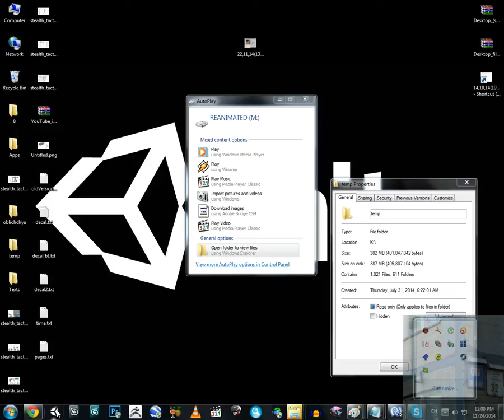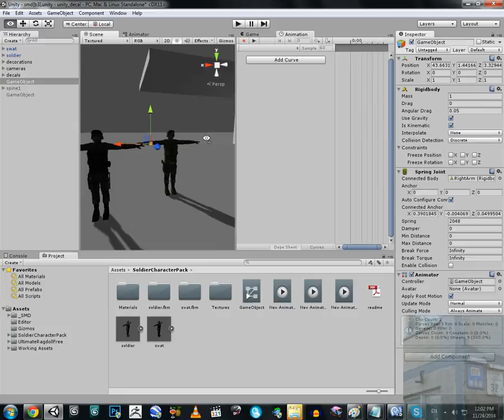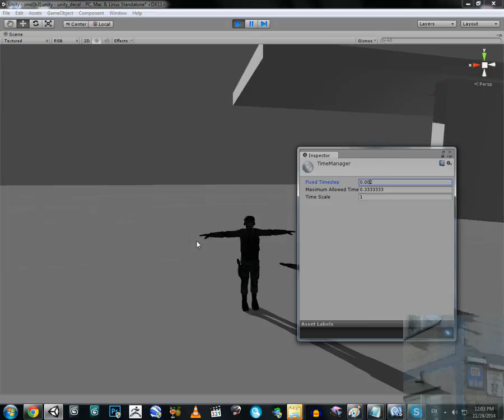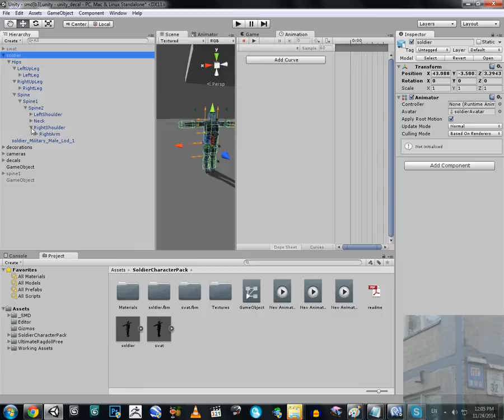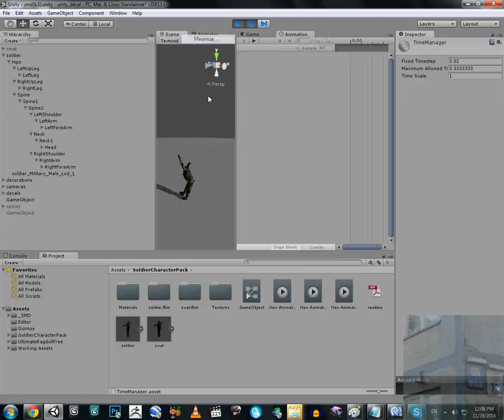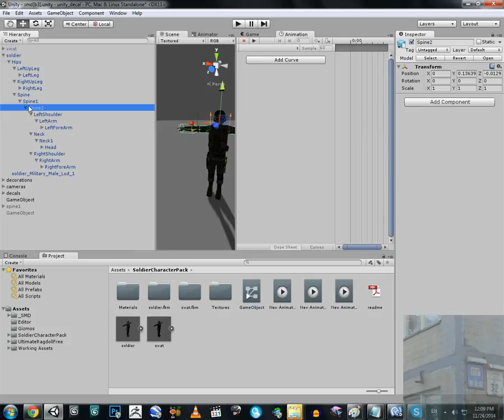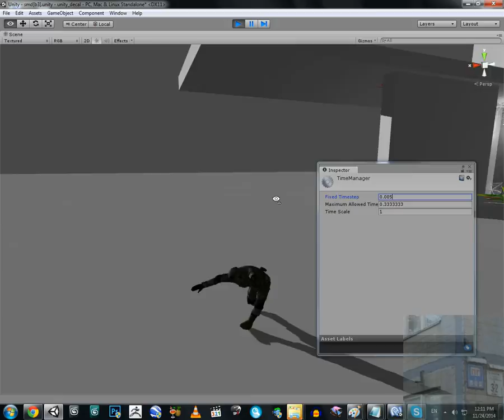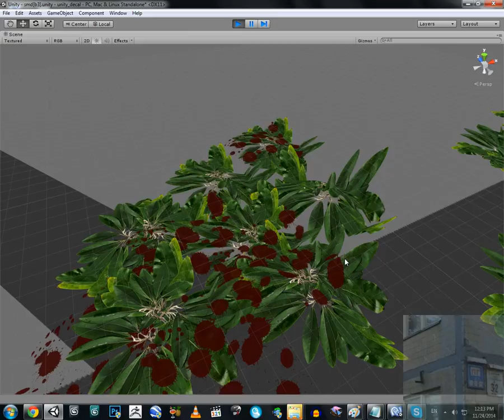UNITY 3D - STRETCHING RAGDOLL ( LIMB / JOINT) [MY FIX]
//In this video I show how to fix PhysX unstable joint physics for limbs (legs / arms) for high velocity / speed!
//Script for one of my two solutions is below! ДЯКУЮ ЗА ПЕРЕГЛЯД!

//Hello, I'm script! Add me to each limb that has RigidBody Component
private var startPosition : Vector3;
function Start() { startPosition = transform.localPosition; }
function LateUpdate() { transform.localPosition = startPosition; }

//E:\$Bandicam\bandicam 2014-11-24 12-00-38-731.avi